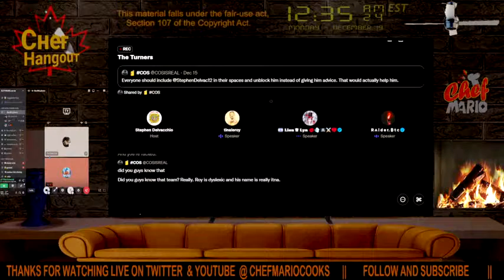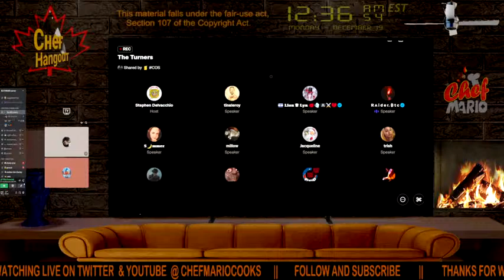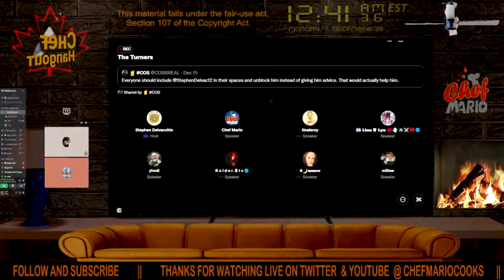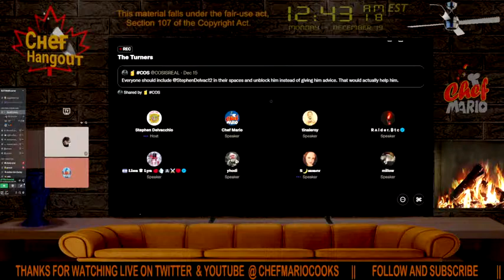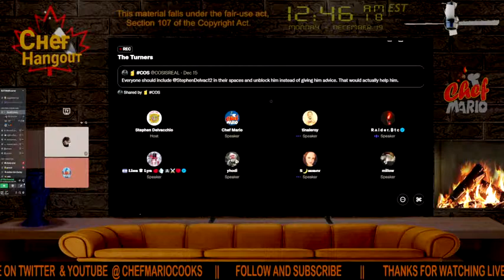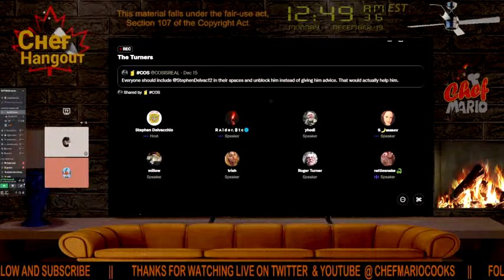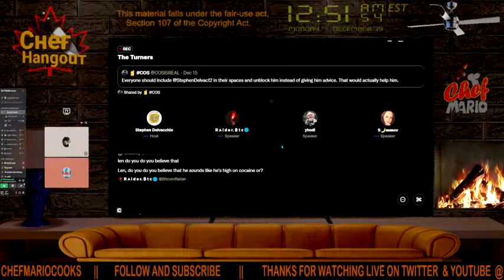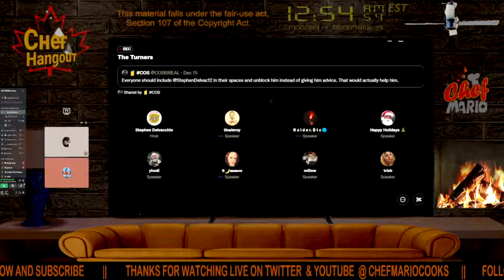Chef 🔪 Hangout - Hanging out on Twitter Spaces